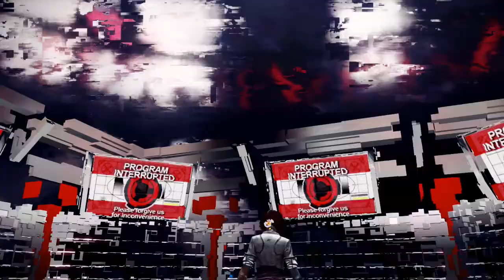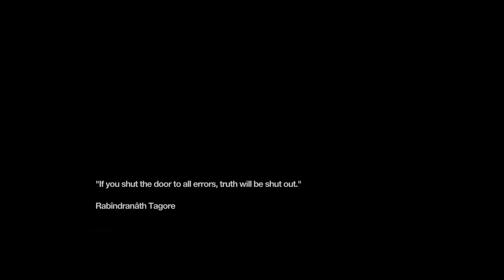REMEMBER ME IS BEAUTIFUL | Remember Me Part 2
Not gonna lie i forgot all about the fact i recorded this
PROMO